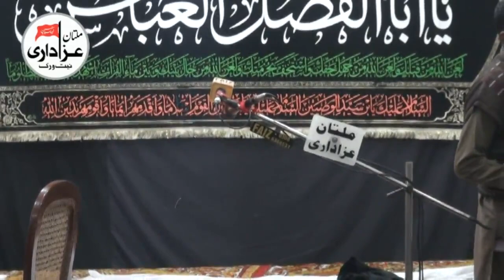Zakir Syed Altaf Hussain Shah I Majlis 6 Rabi Awal 2018 | Imam Bargah Alay e Aba Multan